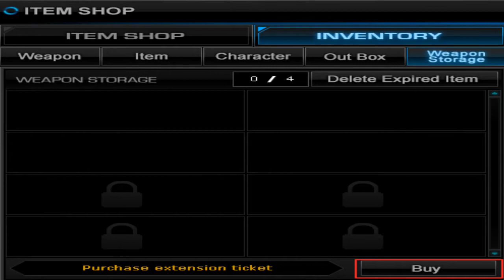WarRock : Valentine Khali & Weapon Storage !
La communauté Française t'accueille avec plaisir ! Viens discuter et batailler avec nous autres soldats sur WarRock.fr ainsi que sur TeamSpeak à l'adresse suivante :

Adresse : ts3.warrock.fr
Port (par défaut) : 9987

Sommaire :

- Valentine Update
- Weapon Storage